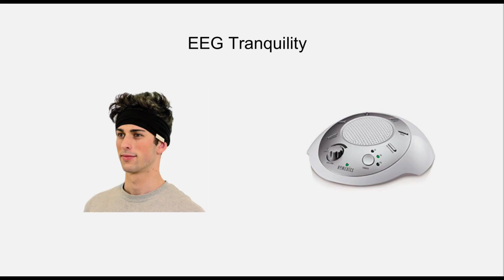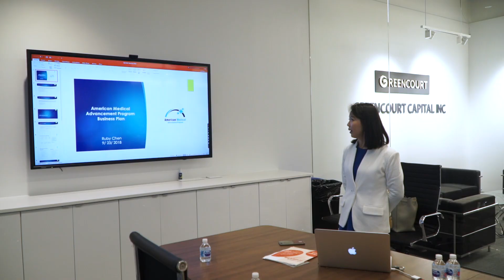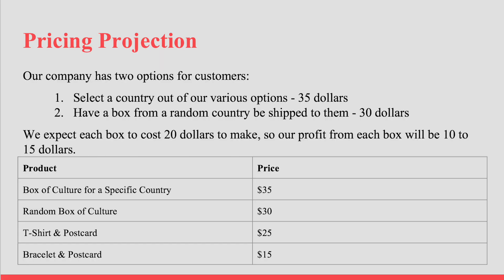International leadership foundation: Asian-American Entrepreneurship and Innovation Contest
▋视频介绍 ｜ Introduction

”Viinet“全美青少年创新创业大赛

▋相关播放列表 ｜ Related Album

Follow us on WeChat: vesta-wealth